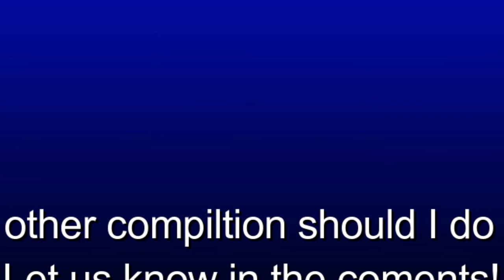Pranks on Kids Compilation - Vacuum Edition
For adventure and personal vlogs with Christina Goode, go to Christina Goode’s Car Wash Vlogs